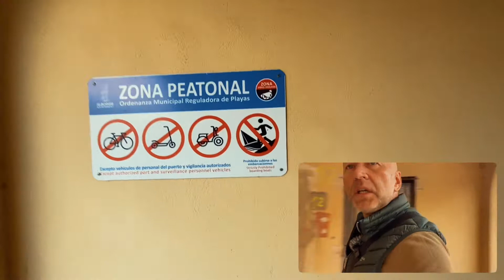ВЕНЕЦИЯ БЕЗ ГАНДОЛ И ГАНДОЛЬЕРОВ | Венеция не только в Венеции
Лучшие моменты, это когда ты открываешь для себя новые места, а еще лучше страны. Здесь мы с вами прогуляемся почти по Венеции.

Почему почти, так как это лишь общая схожесть, но с интересным исполнением.

Так же ветрено было, и море бушевало не по-детски. Я намок, но устоял. Вообщем прогулка удалась.